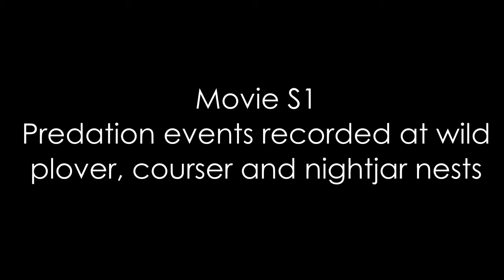Natural predators of Plover, Courser and Nightjar nests in Zambia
Camera traps show which predators were eating the nests of our study species in Zambia.